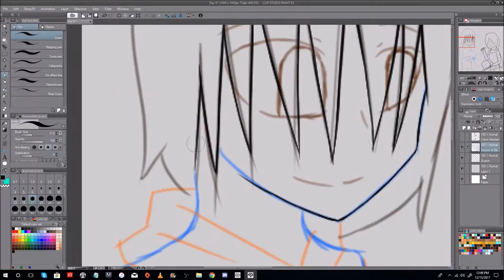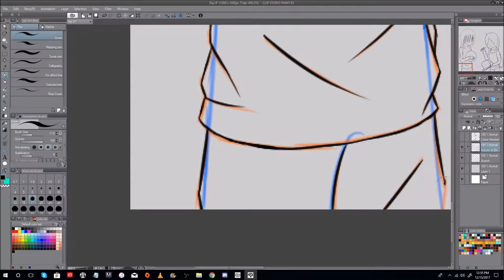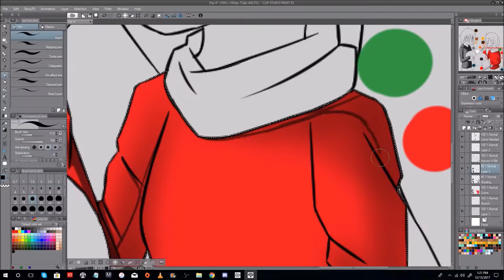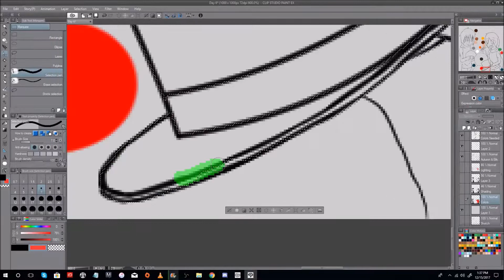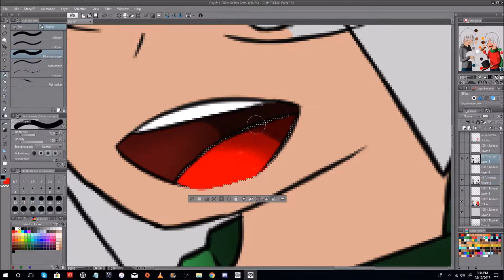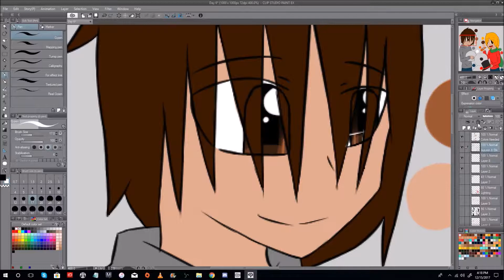6/12 Days - Snowman (Speedpaint)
My brother and my friend.

Little Drummer Boy - Pentatonix
Ring the Bells - Travis Cottrell